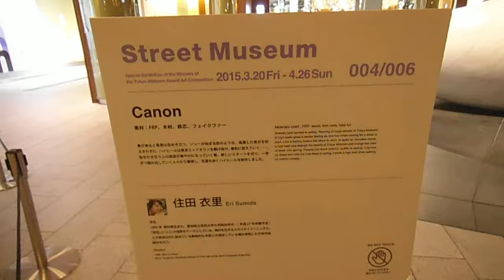DSCF2452東京ミッドタウン20150330アート作品